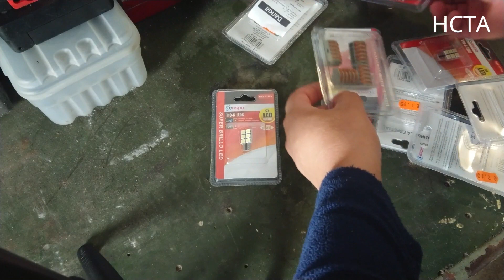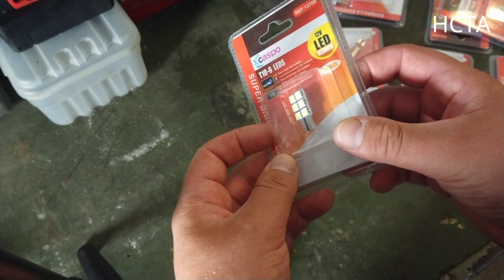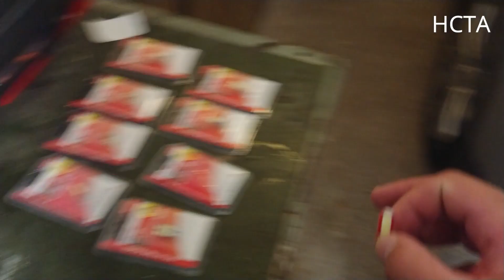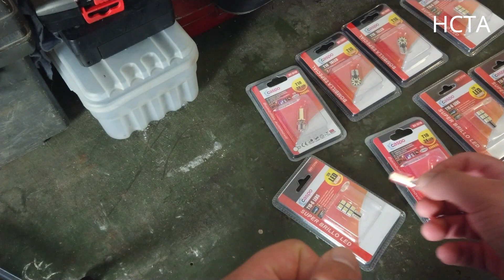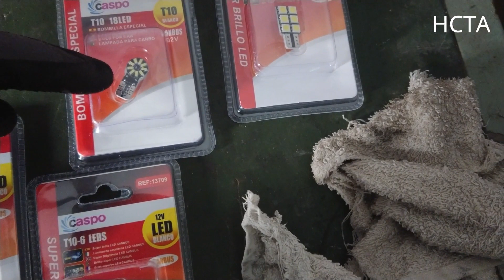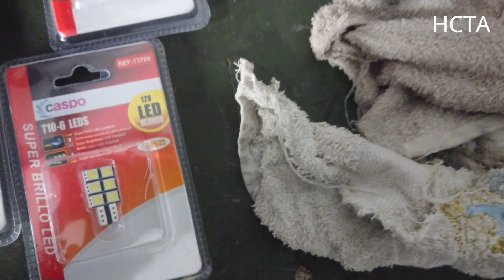🛠️Cambiando las bombillas💡 T-10 en Opel Ampera o Chevrolet Volt!💚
✅ T10 LED Canbus Bombillas Coche
En este video les muestro que cualquiera persona puede hacer mantenimiento de su coche,aqui voy a cambiar bombillas interiores por unas de LedT-10..mirar mejor video vale mas que mil palabras..

▬▬▬▬▬▬▬▬▬▬▬▬▬ 👣 Redes  ▬▬▬▬▬▬▬▬▬▬▬▬▬▬▬▬

✅GoPro HERO9 Black